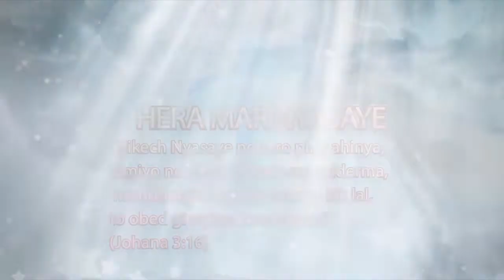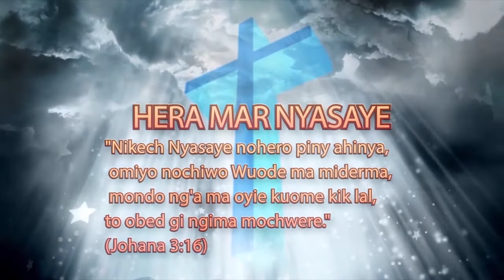GWETH MOKINYI(Morning Nourishment):"Luoro" Kod PST: Benard Wiso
Luoro